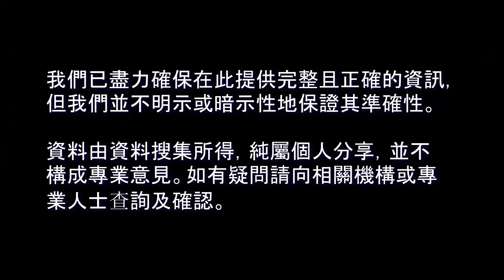21/239 置業篇：無睇樓純看HOME REPORT買二百多萬港幣的市區樓 BNO_VISA_簽證_移民英國【廣東話】